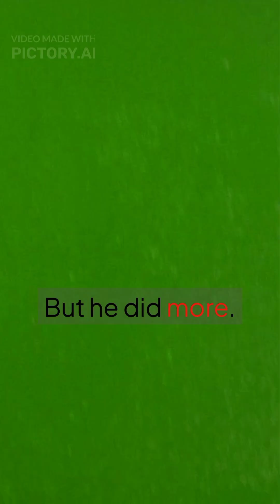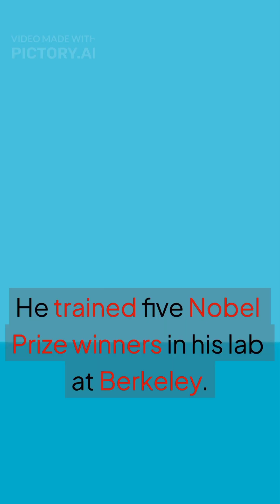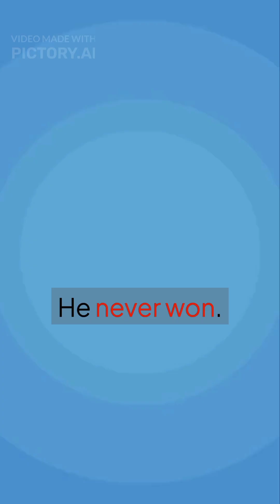The man who drew dots and changed chemistry forever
On October 23, 1875, Gilbert Newton Lewis was born in Massachusetts. He invented Lewis dot structures in 1916, the simple way of representing chemical bonds that students still use today. He coined the term "photon" in 1926 and pioneered chemical thermodynamics. His UC Berkeley lab trained 5 Nobel Prize winners. Lewis was nominated 35 times for the Nobel Prize but never won, possibly due to a rivalry with Walther Nernst. He died in his laboratory in 1946 during a hydrogen cyanide experiment. Every chemistry student uses his dot structures.